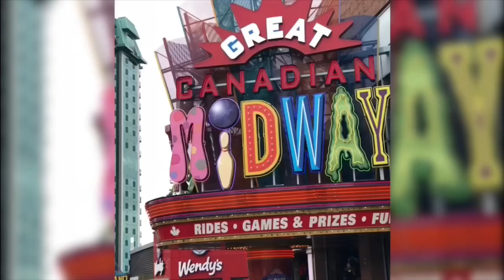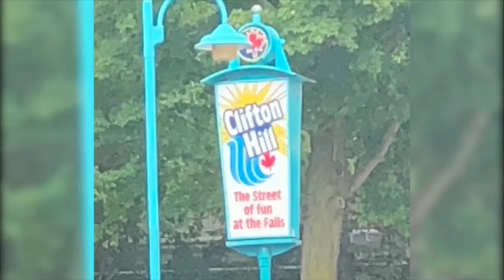my trip to niagara falls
hey everyone! i just came back from a family trip to niagara falls in canada! this is a collection of pictures and videos documenting the experience from start to finish.
SOCIAL MEDIAS!
MUSIC!